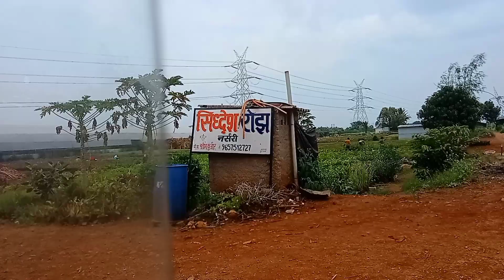Biggest 🌹 Nursery Tour In September | कटिंग से लेकर फूल आने तक || NV Garden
Hello Guys aaj hum phir se aa gay hai gulab ki badi si nursery jaha apno milega alage alag type or colour  ke rose or sabse badi bat mai aapko is nursery ka address bhi dunga to chaliye dekhte hai aaj ka ye video.

Tags; Biggest Nursery Tour of Pune,Pune Biggest Rose collection,Pune biggest indoor collection,Biggest 🌹 Nursery Tour In September | कटिंग से लेकर फूल आने तक  || NV Garden,cheapest Rose collection in Pune,Pune ki rose variety,Dutch rose ki cutting kaise lagaye,gulab ki cutting kaise lagaye,how to grow Rose from cutting,how to grow Rose from stem cutting,gulab me phul nahi aa raha hai kya karu,gulab me kya dalen,gulab pe jayeda phul kaise pay,NV Garden videos

Boya M1 mick

Digitek Ring Light Tripod
Boya M1 Pro mick
Rooting Hormone For Cutting
Scissor For Cutting